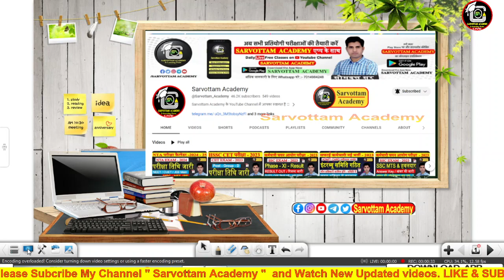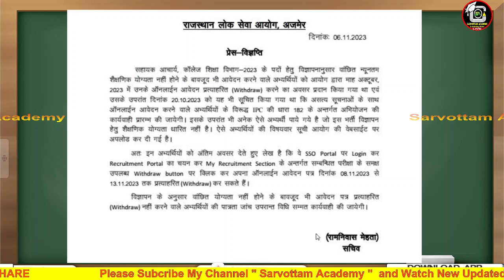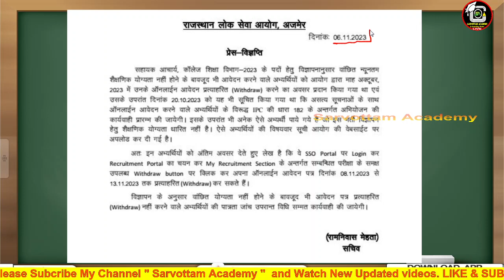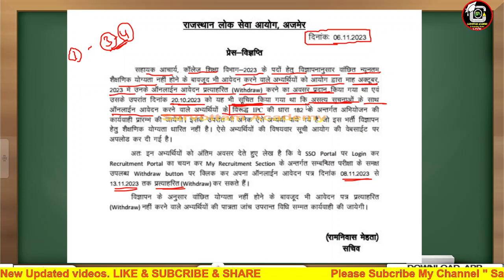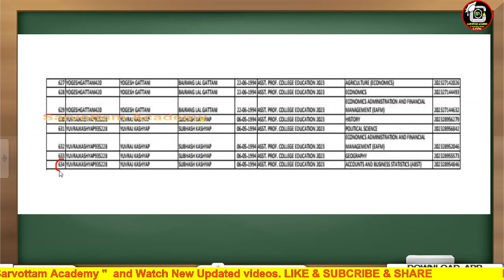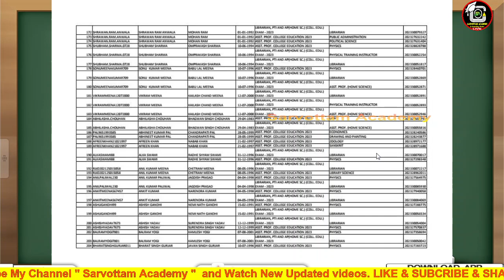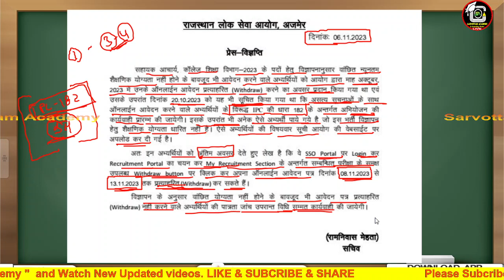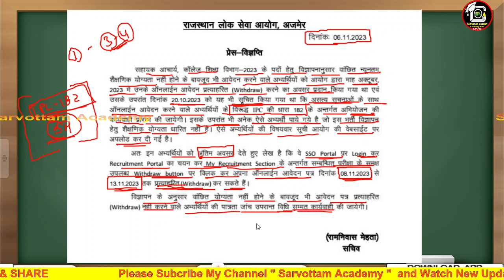RPSC ने दी चेतावनी Assistant Professor || Rpsc Ap Exam 2023 || Rpsc Form Withdraw online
प्रिय विद्यार्थियों,